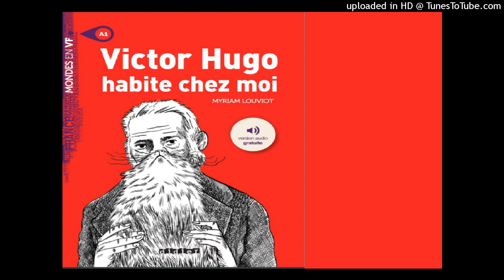Victor Hugo - habite chez moi Ch1